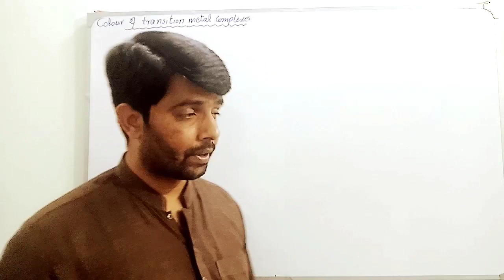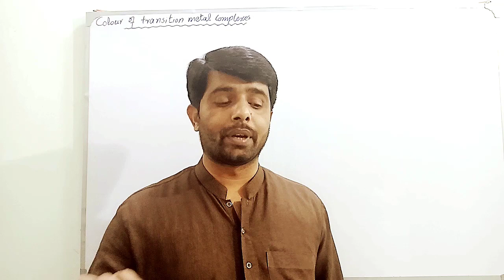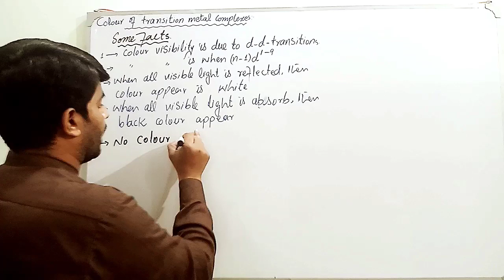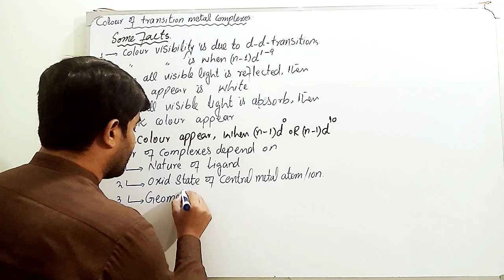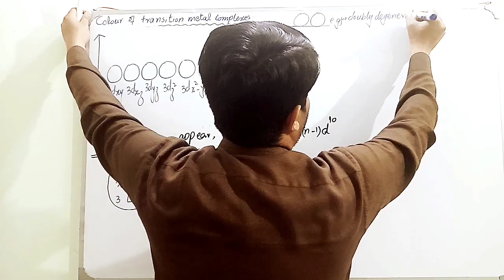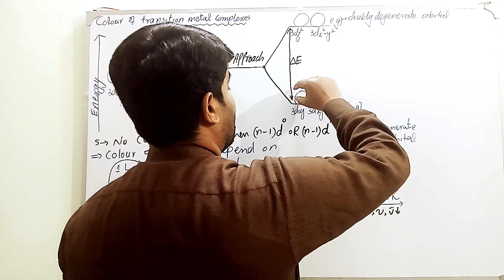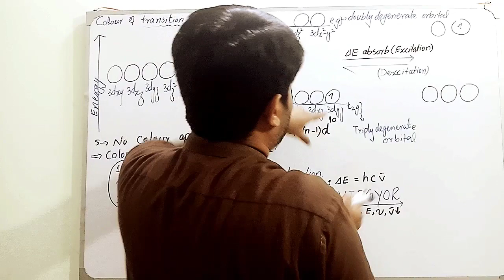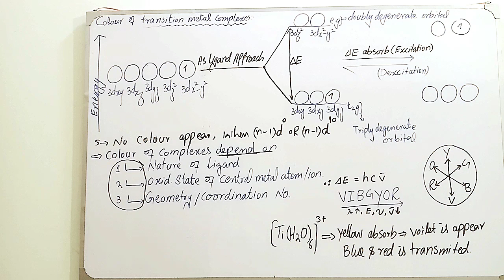Colour of transition complexes (2nd year)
In this lecture the colour property of transition elements and their complexes.